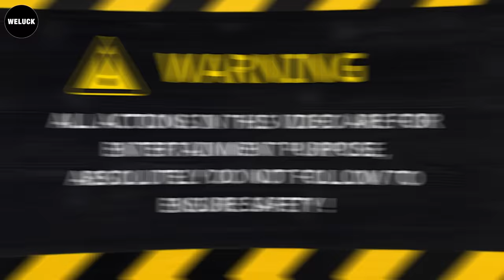250 Shocking Moments Of Idiots In Cars Got Instant Karma!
250 Shocking Moments Of Idiots In Cars Got Instant Karma!
And this is why you should pay attention at rail crossings. On the bright side, at least he didn't get a parking ticket got instant karma. At least everyone was safe.
This is an incident where a train collided with a semi truck in Moody, Texas got instant karma. It's good that no injuries and the train did not derail!
I can't believe how much people don't pay attention got instant karma. Maybe people didn't even care that they collided and continued to go on.
Oh my! The truck was carrying more than two tonnes of bricks and the road surface may not have been able to bear the weight due to soil erosion got instant karma.
No way! The truck driver didn't feel anything. The red car will certainly have plenty of time to rethink its choice got instant karma. Fortunately there were no injuries.